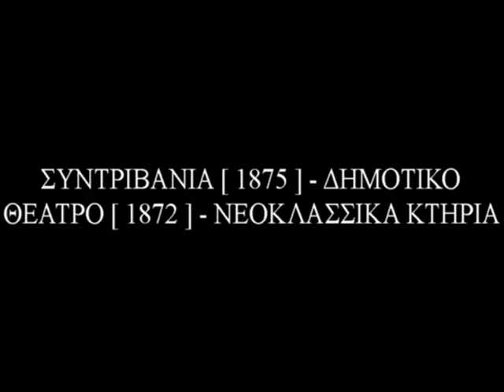ΠΑΤΡΑ - ΠΛΑΤΕΙΑ ΓΕΩΡΓΙΟΥ [ 1829 ] - ΣΥΝΤΡΙΒΑΝΙΑ [ 1825 ] - ΘΕΑΤΡΟ [ 1872 ] - ΝΕΟΚΛ. ΚΤΗΡΙΑ